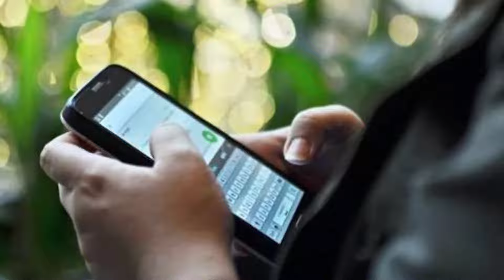GOA MID DAY AT 1:30PM